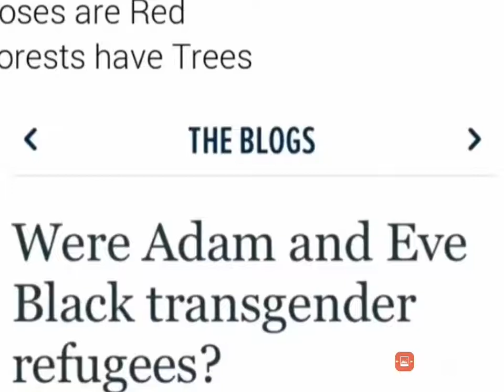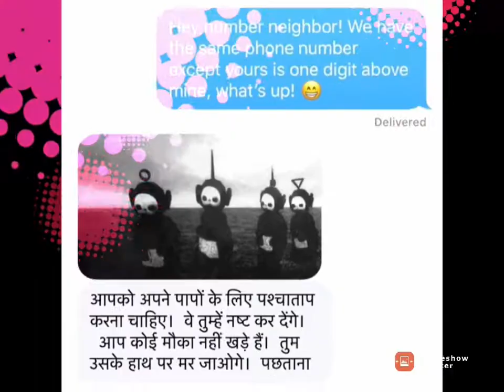Many meme #1/1